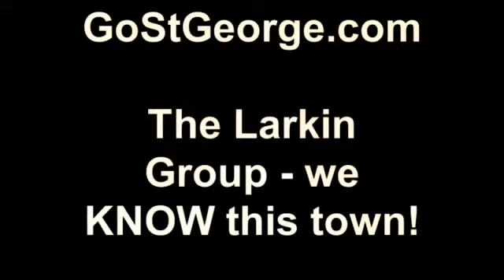12 Days of St. George Real Estate - Fannie Mae / Freddie Mac First Look Buyer Program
- In this installment of the Larkin Group's "12 Days of St. George Real Estate" Jeremy Larkin discusses the impact of the Freddie Mac and Fannie Mae "First Look" Buyer Programs on the St. George, Utah Real Estate scene. Freddie and Fannie are of course selling St. George Bank foreclosures (and surrounding areas). Under the First Look program, ONLY full-time, primary owner occupants may purchase the Freddie Mac and Fannie Mae bank foreclosures during the first 15 days they're on the market. The goal of First Look is Neigborhood stabilization. They want more owner occupants, fewer Investor sales, and improved communities.

An interesting side note is that both firms tend to REPAIR 70% of their homes prior to putting  them on the market after foreclosure. Fannie Mae averages $6700.00 per home, typically in carpet, paint, appliances. This further increases the likelihood of an owner-occupant, often 1st time Home Buyers, purchasing the homes.

Keep up with the conversation on the Larkin Group Facebook